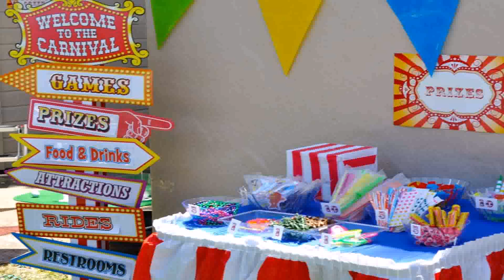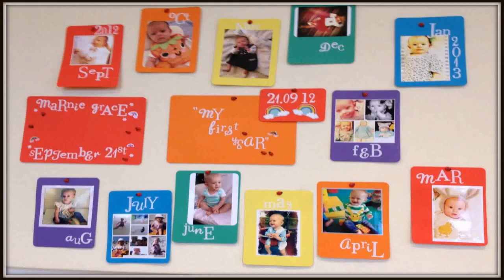Baby Birthday Decoration Ideas At Home